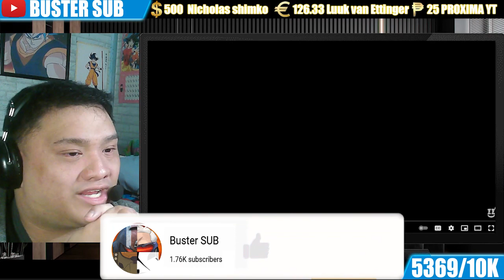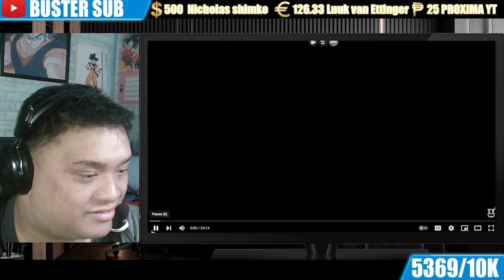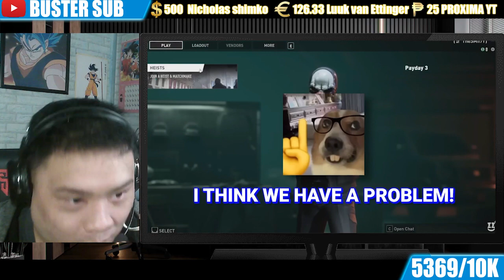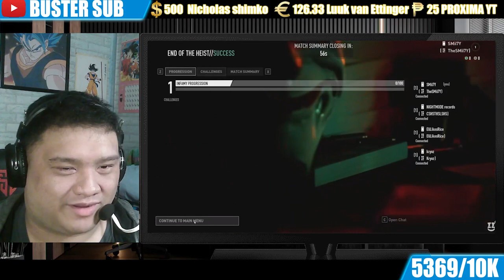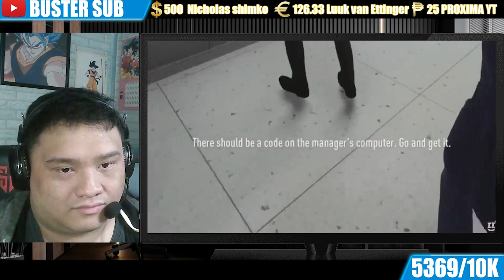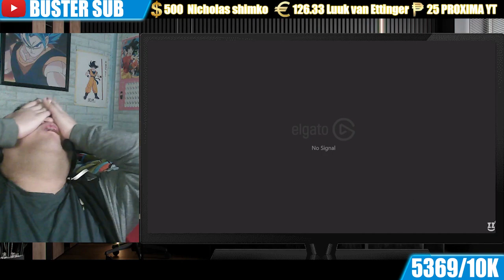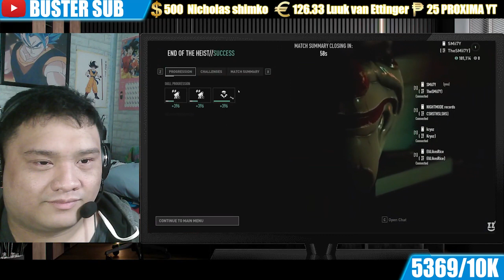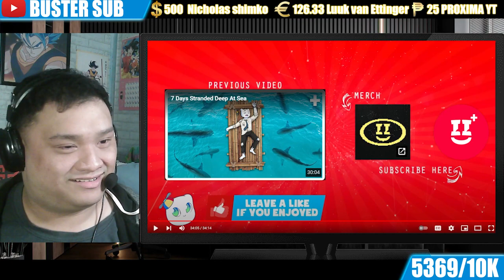Buster Reaction to @SMii7Yplus | PAYDAY 3 is actually Hilarious